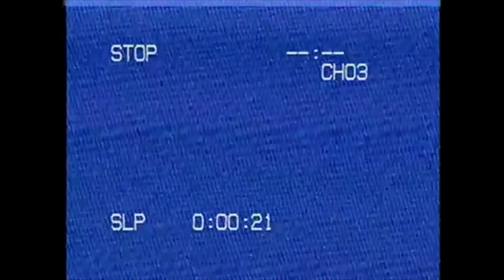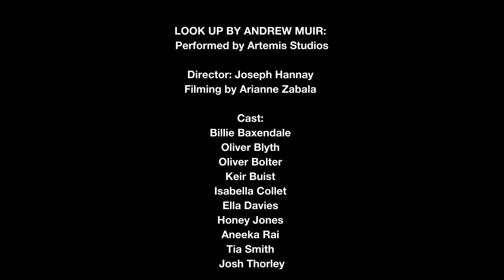NT Connections 2021: Online Festival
Wiltshire Creative presents
NT Connections Festival Online 2021

A series of short films performed and produced by young people, inspired by plays in the 2021 NT Connections collection.
Each year the National Theatre commissions ten new plays for young people to perform, bringing together some of the UK's most exciting writers with the theatre-makers of tomorrow.

Every year, 300 youth theatre companies and over 6,000 young people from every corner of the UK produce a Connections play. This year the Connections programme has been adapted to be as flexible as possible, responding to the restrictions in place due to Covid-19. Wiltshire Creative is delighted to be a partner theatre this year, sharing live and digital performances from young people in our region between 9 - 11 June 2021.

Alongside this online event, Salisbury Playhouse will host two live performances this week from Corn Exchange Newbury's Youth Theatre and Reading College.

Part 1: Artemis Studios are proud to present an excerpt of ‘Look Up’ by Andrew Muir, directed by Joseph Hannay and performed by members of Medusa Pro.
Part 2: The Level 2 Diploma Performing Arts Students at Reading College have tackled the fast paced futuristic play ‘Find A Partner!’ by Miriam Battye, and over the past few months have been working in rehearsals to produce this play which will be performed on the main stage at Salisbury Playhouse on Friday 11th June 2021. Here, the students present a trailer, followed by a vlog, discussing their characters and the world of the play.
Part 3: Artemis College are proud to present a condensed version of ‘Tuesday’ by Alison Carr, directed by Keir Buist and performed by members of Artemis College. We recommend turning on captions, when viewing this film.

LOOK UP BY ANDREW MUIR:
Performed by Artemis Studios, Medusa Pro

Director: Joseph Hannay
Filming by Arianne Zabala
Cast:
Billie Baxendale
Oliver Blyth
Oliver Bolter
Keir Buist
Isabella Collet
Ella Davies
Honey Jones
Aneeka Rai
Tia Smith
Josh Thorley

FIND A PARTNER! BY MIRIAM BATTYE:
Performed by Level 2 Performing Arts at Reading College

Director: Chris Cuming
Lethabo Bodiba
Jesse Dopson
Millie Gladwin
Ethan Lewendon
Hussan Mahmood
Kaiesha Musa
Jess Peart
Callum Wade
Jamie Bullock
Dylan Corp
Gemma Pullock

TUESDAY BY ALISON CARR
Performed by Artemis College

Director: Keir Buist
Assistant Director: Sebastian Hobden
Cast:
Billie Baxendale
Orla Breslin
Leo Burke
Ella Clark
Jay Coke
Ella Davies
Daisy Ewing
Rudy Garrett
Summer Gregory
Joseph Hannay
Sebastian Hobden
Rachel Ingram
Paige Jarrett
Shanice Kempster
Sophie Leigh-Harris
Callum MacDonald
Jack Roriston
Maddie Shaw
Amber Weston
Poppy Williams
Faith Wilson
Arianne Zabala
Sofya Zinovyeva
Music: A Punk by Vampire Weekend and There She Goes by The La’s

Produced by Take Part at Wiltshire Creative
Producer: Jenny Cooper
Editor: Harrison Brodie
Take Part Director: Louise Dancy